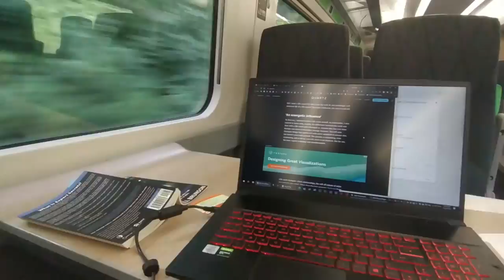England Update ❤ | ZayterVlog Ep. 17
~~~ About Zach Hayter
Your fellow source energy creator being, here to help with humanity's shift in consciousness.
Zach is an Emotional Healing & Life Alignment Coach at Zach Hayter Coaching